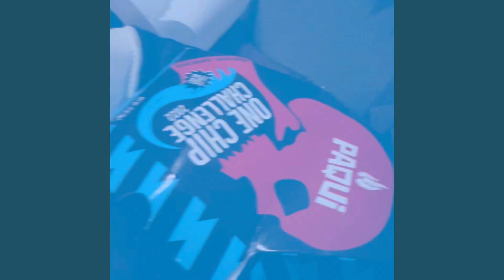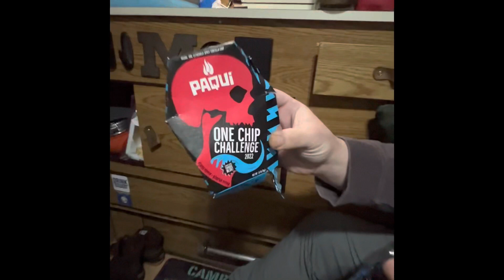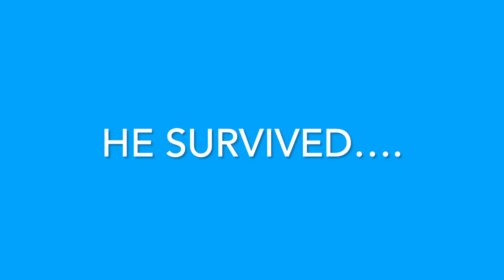One Chip Challenge in our @FourWheelCampers Mattie